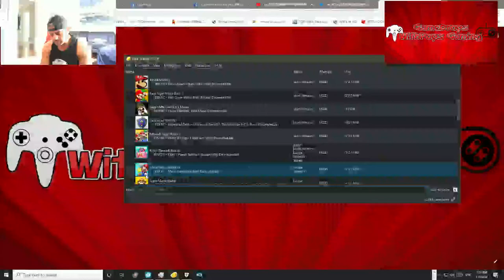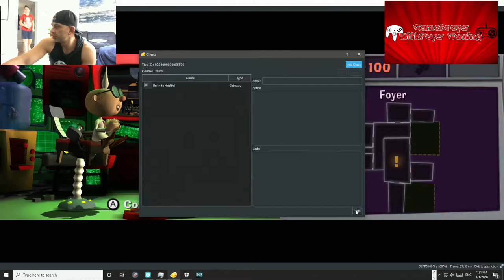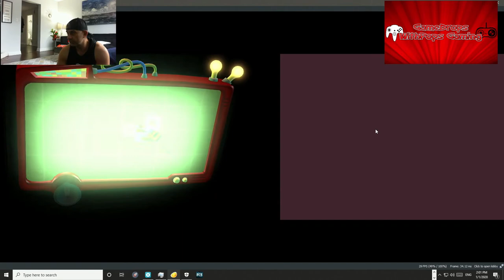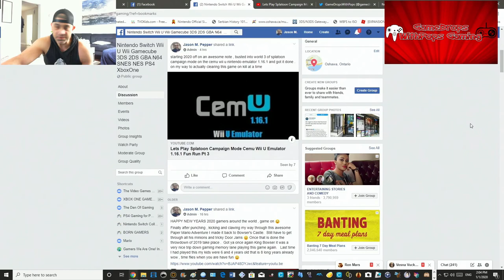Luigi's Mansion Dark Moon Fully Playable on Citra Valentin Windows Build 13.4.0 Test Fun Run Pt 2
More Testing more fun with Uncle Luigi with this unofficial Citra Valentin Windows Build 13.4.0 :)
This game would soft look when bulb flashing the ghost in the mansion, this Citra build does not have  that happen .